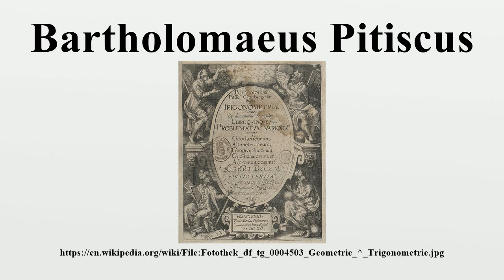Bartholomaeus Pitiscus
Bartholomaeus Pitiscus (also Barthélemy, Bartholomeo, August 24, 1561 – July 2, 1613) was a 16th-century German trigonometrist, astronomer and theologian who first coined the word Trigonometry.Pitiscus was born to poor parents in Grünberg (Zielona Góra) in Lower Silesia, nowadays in Poland, but then part of the Austrian-ruled Duchy of Glogau (Głogów).

Image-Copyright-Info